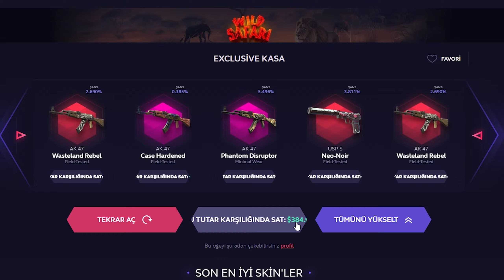CS2 ROX HOLO AVINA ÇIKTIK!🎯İMZA ŞÖLENİ!😈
LİNKE TIKLA ❗ 7% YÜKLEME BONUSU AL! ❗ SKINCLUB
Bu video'da ROX Holo avına çıkıyoruz.🚀
Siz de fikirlerinizi ve tavsiyelerinizi yorumlarda belirtmeyi unutmayın! 👇
İyi Seyirler! 🚀

⚠️Skinclub’ta oynamak için 18 Yaşından büyük olmalısınız. Kasa açma sitelerinin bağımlılık yapabileceğini unutmayın. Yalnızca kaybetmeyi göze alabileceğiniz kadarını riske atın.